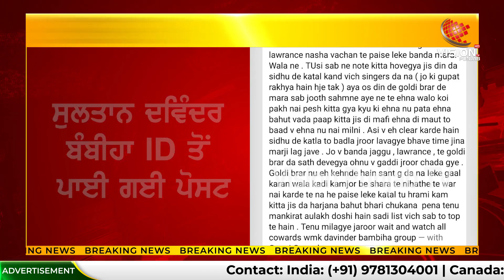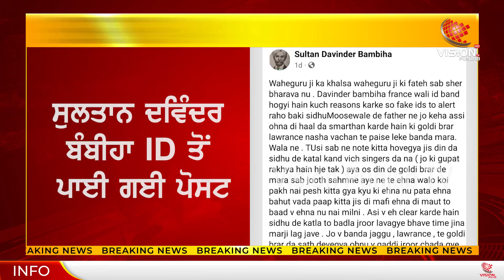ਮਨਕੀਰਤ ਔਲਖ ਦਵਿੰਦਰ ਬੰਬੀਹਾ ਗਰੁੱਪ ਦੇ ਨਿਸ਼ਾਨੇ ਤੇ? ਫਿਰ ਪਾਈ ਪੋਸਟ